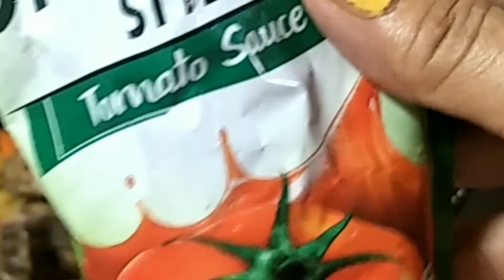APRITADANG MANOK/SARSA PALANG ULAM NA/GERLY'S BLESSINGS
APRITADANG MANOK. MASARAP. GERLY'S BLESSINGS

LUTONG PINOY

PINOY FOODS